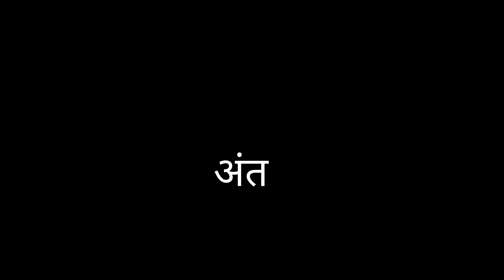Shooting Ad on Ahmedabad HIghway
Hey there i hope you like this video.

Tapan bhai's AD